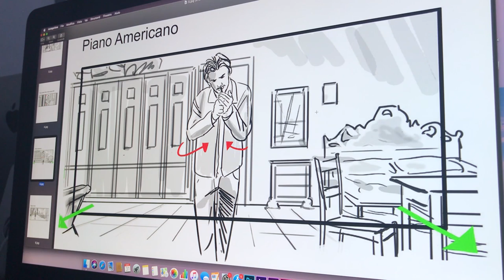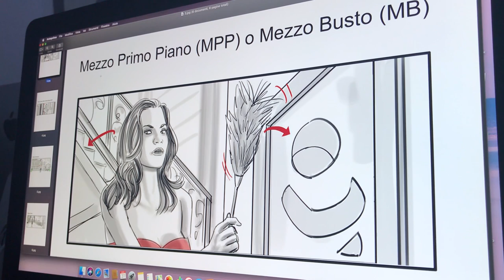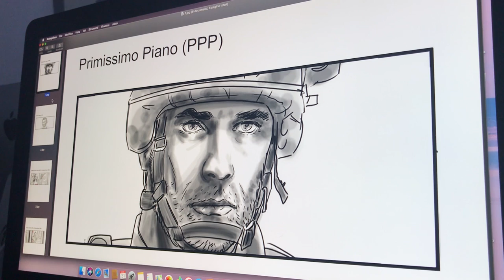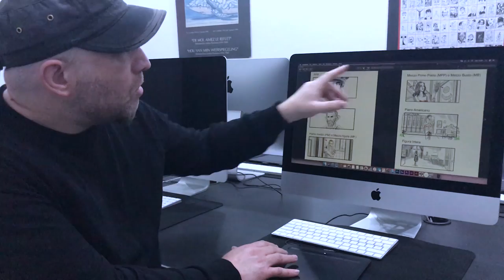Minitutorial: "Le inquadrature - i piani" con MARCO VALERIO GALLO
Mini-tutorial "Le inquadrature - i piani" di Marco Valerio Gallo, storyboard artist (Lo Chiamavano Jeeg Robot, Brutti e Cattivi) e insegnante della Scuola Romana dei Fumetti.